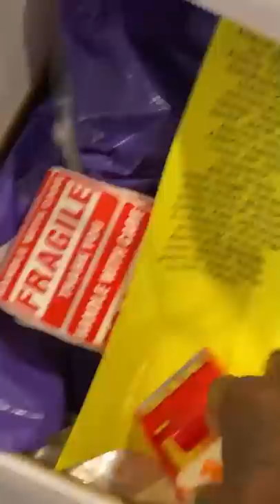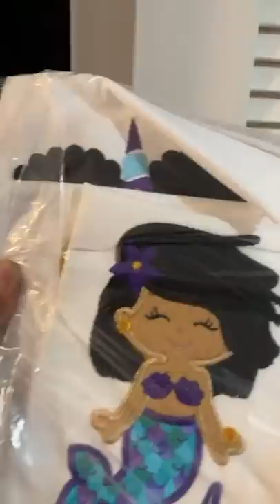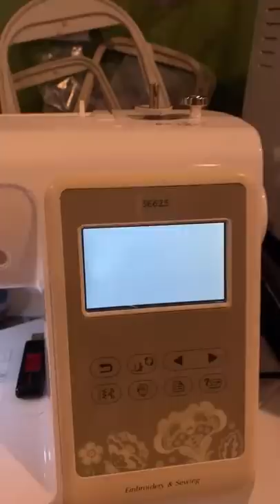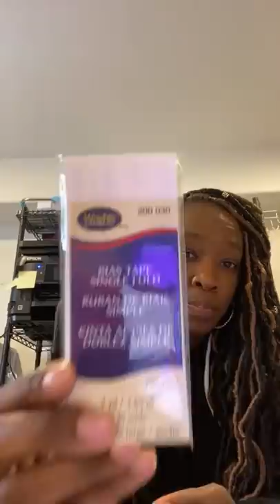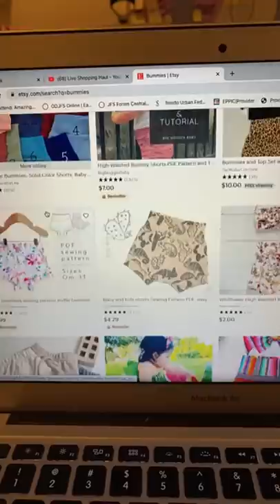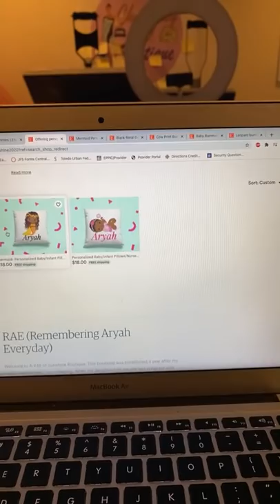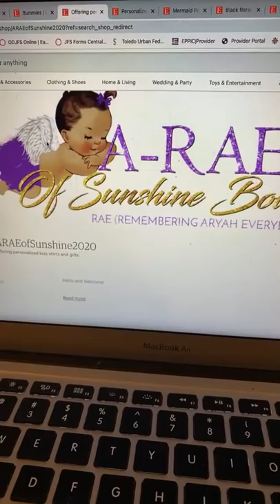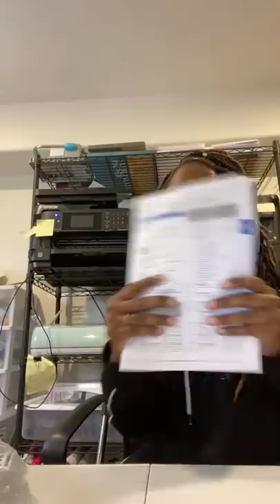Live Shopping Haul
I upload video tutorials on the Cricut cutting Machine, Sublimation, Embroidery, Jewelry, Journals,  Planners and so much more. I will try to get it uploaded for you.

My Etsy Shop - Charming Gal Boutique
My Etsy Shop- A RAE of Sunshine Boutique

Sublimation Supplies
100 percent poly shirts or sublimation coated items